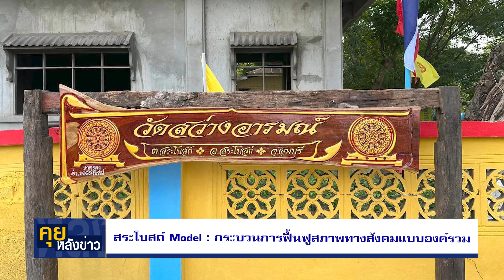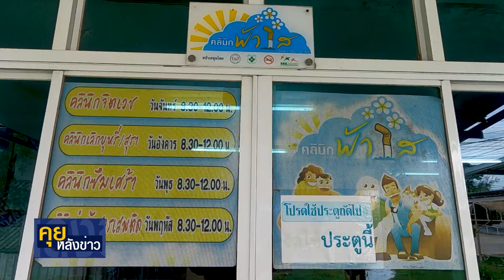รายการคุยหลังข่าว ตอน สระโบสถ์ Model ฯ